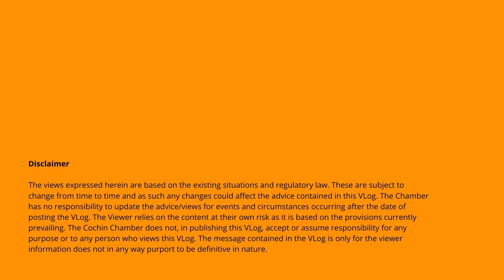Chamber Vlog 02 - Sarat Valsraj - A brief overview on the Tourism Sector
In the second Vlog under the 'Chamber Vlogs' Series, we have Mr. Sarat Valsraj, General Manager of The Zuri Kumarakom, Kerala Resort & Spa discuss the Impact of the Lockdown and the future prospects of the Hotel and Tourism Industry post the Covid-19 pandemic.